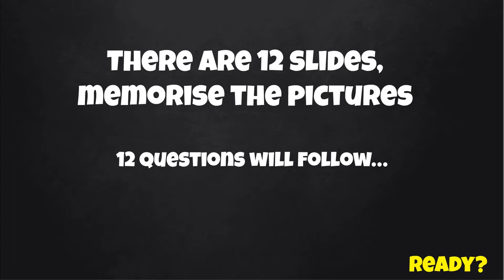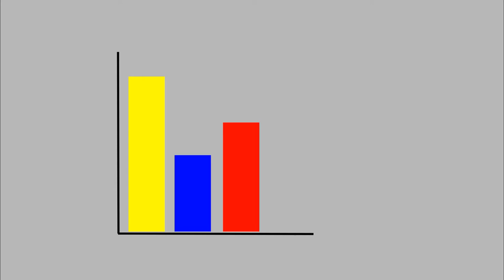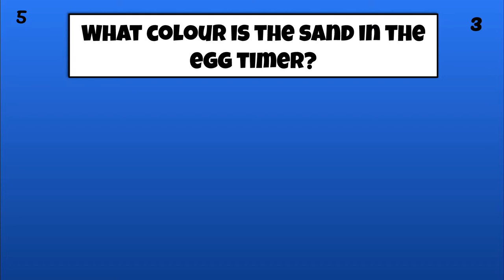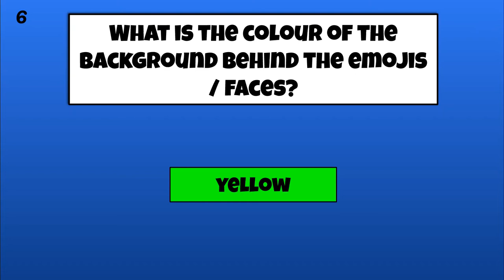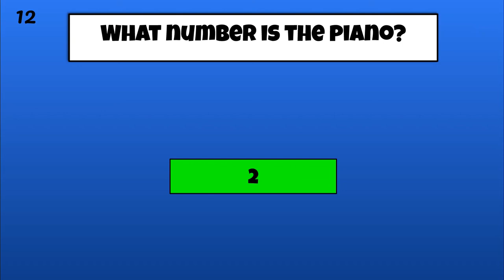How Good is my Memory? Can you memorise ALL 12 pictures?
Memory quiz questions to test how good your memory is...